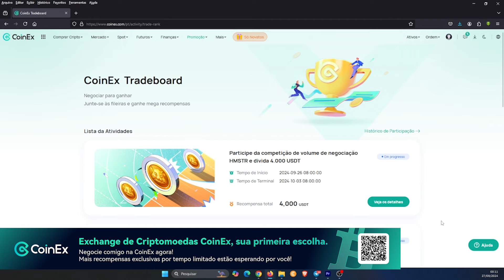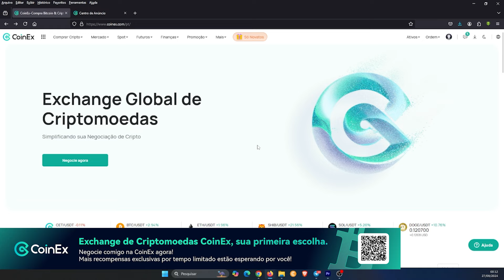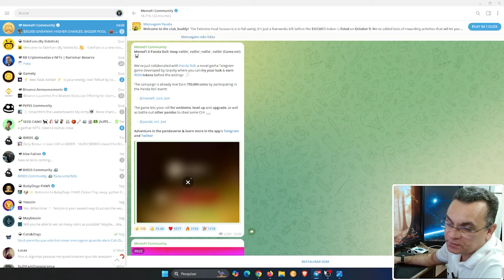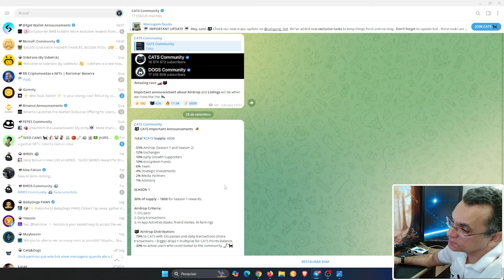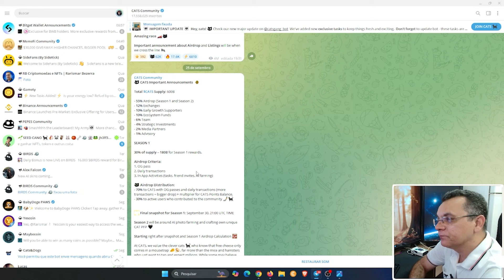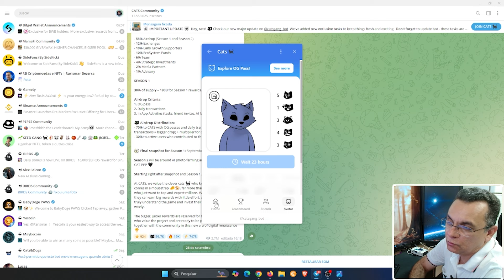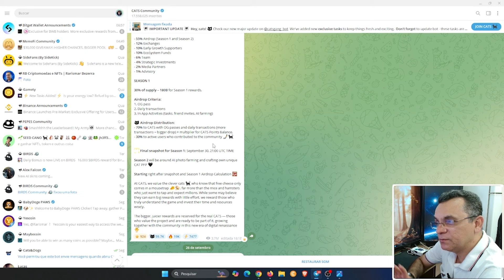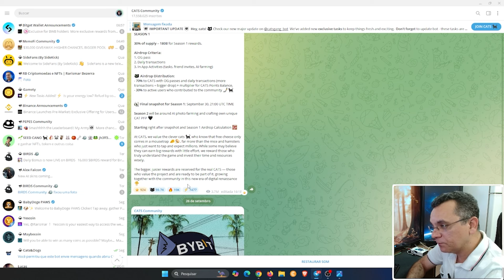AIRDROP CATS - REGRAS PARA DISTRIBUIÇÃO DOS TOKENS - Encerra dia 30 de Setembro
Airdrop CATS entre em reta final e anuncia distribuição dos tokens no dia 30 de setembro. Além disso também revelaram quais serão as regras para a distribuição dos tokens

👉 AINDA NÃO CONHECE A COINEX?

▬▬▬▬  ஜ۩۞۩ஜ  ▬▬▬▬